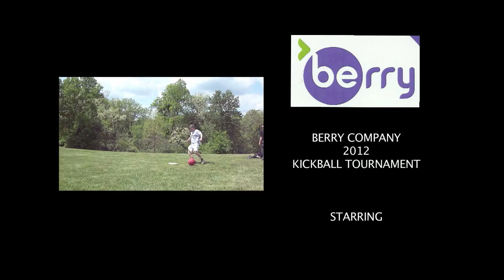Berry Kickball Tournament.mov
2012 Berry Company Kickball Tournament, Players against Managers!

I do not own "Everybody Talks" by Neon Trees.